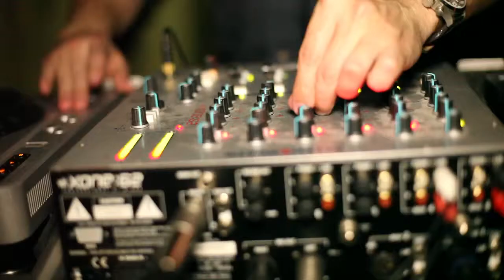DJ Elliot DeHoyos :: TRIBE LIVE - LOS ANGELES, USA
::TRIBE:: came to LA this last summer for an amazing event!  DJ Elliot DeHoyos was joined by Joakin Eskasan on live percussion!!  Check it out!!